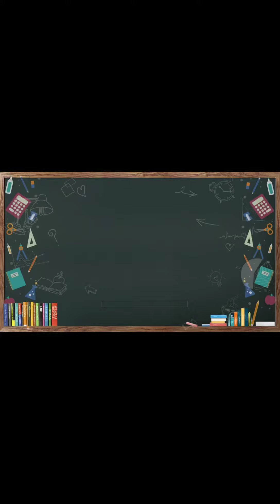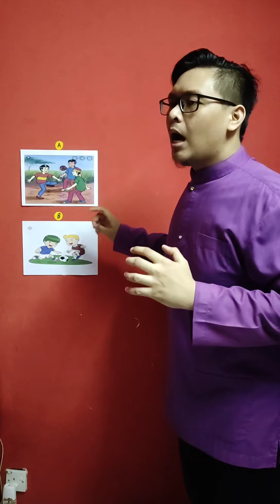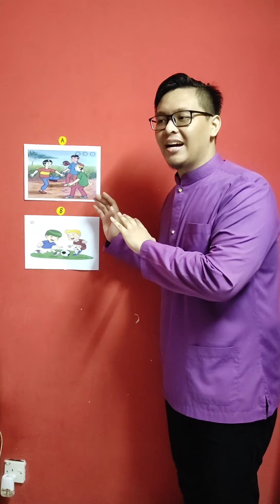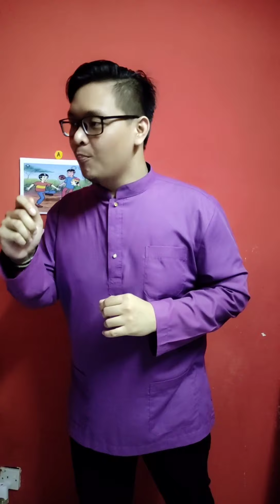Video mock teaching Iman Nur Hakim Bin Zolhaddy (1853111)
Video mock teaching untuk interview praktikum Kolej Universiti Islam Antarabangsa Selangor (KUIS)